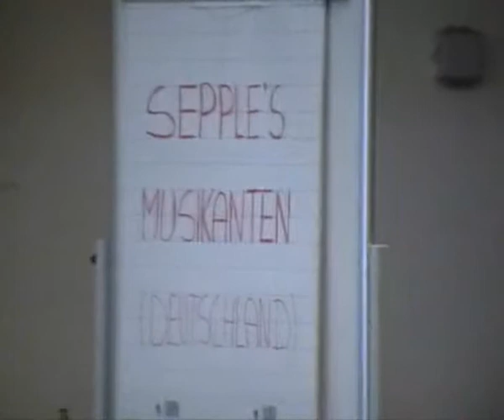Seple's Msikanten spielen "Jubiläumsklänge" -Polka